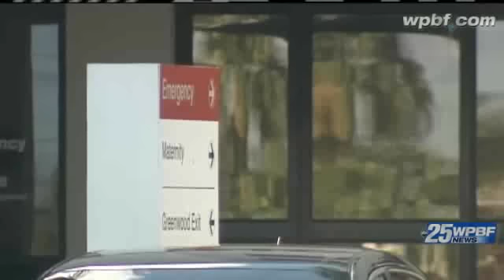Deputies: 16-Year-Old Shot In Head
Palm Beach County Sheriff's Office deputies say a 16-year-old was shot in the head during an accidental shooting in Palm Beach Gardens.